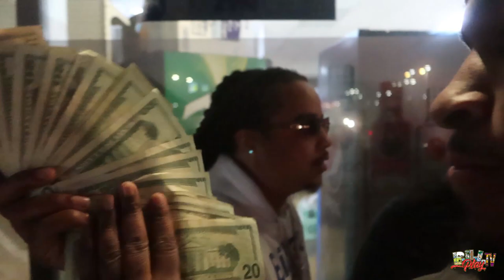BillPlayTv - Vlog 104(Wing Hut Security)